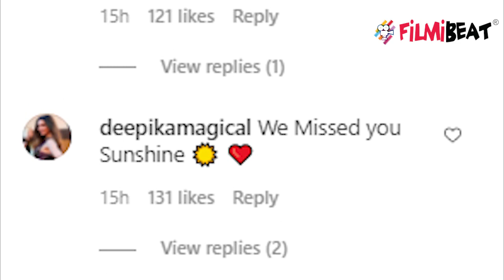Deepika Padukone का वर्कआउट के बाद ये हुआ हाल; Check out | FilmiBeat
Deepika Padukone's Expectation V/S Reality post goes viral . Watch video to know more.